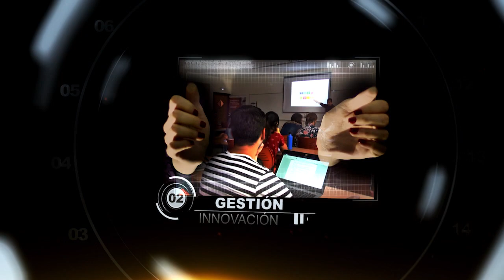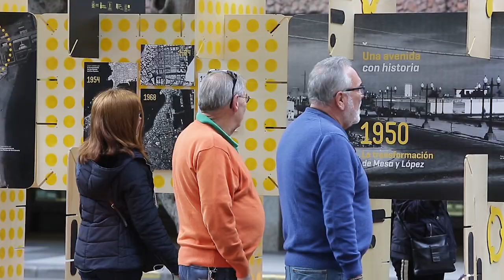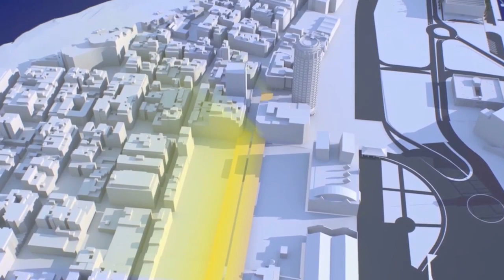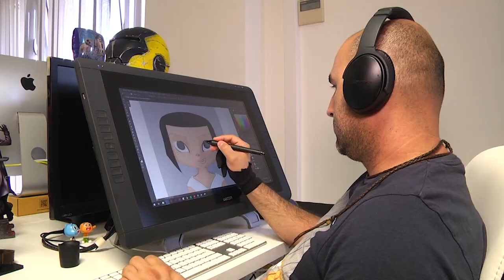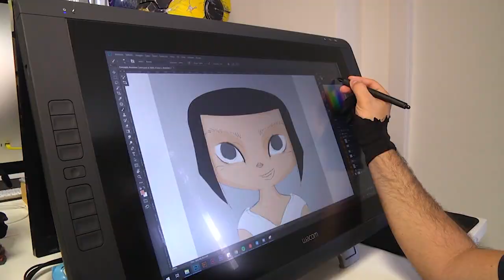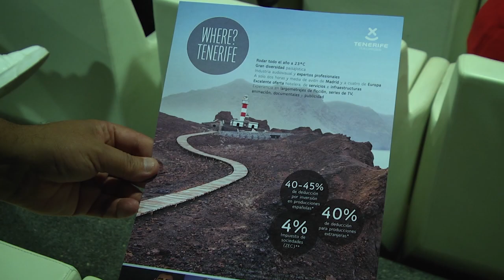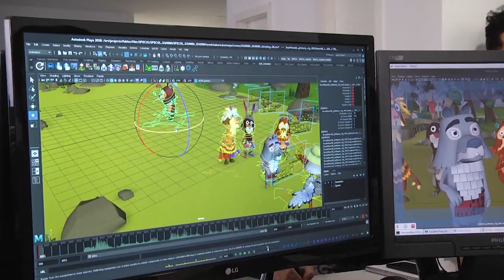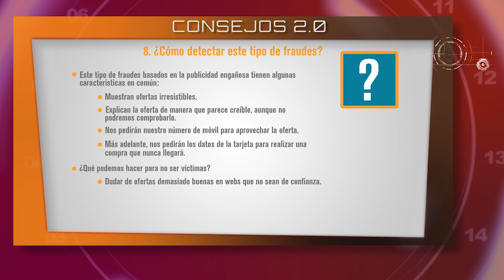CANARIAS2PUNTO0. 21-07-2018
El espacio se completa con reportajes sobre diferentes investigaciones que se realizan en Canarias, y sobre la manera en que la innovación se aplica a muchas empresas del Archipiélago.